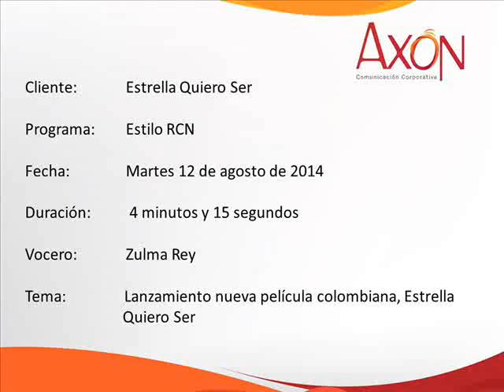Estrella Quiero Ser: Entrevista a Zulma Rey en Estilo RCN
En entrevista para Estilo RCN, Zulma Rey habló sobre el estreno nacional de la película 'Estrella Quiero Ser' y de su protagónico en la producción.